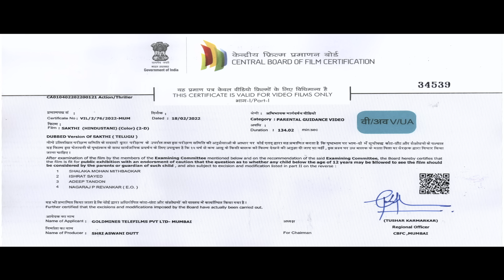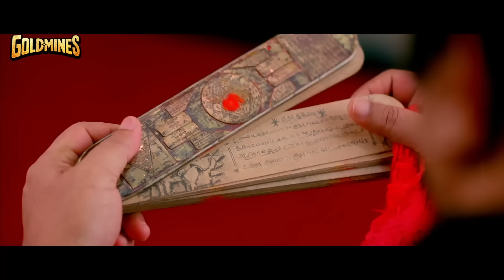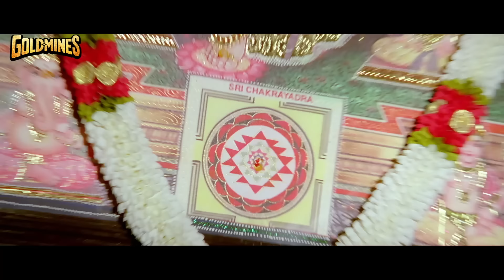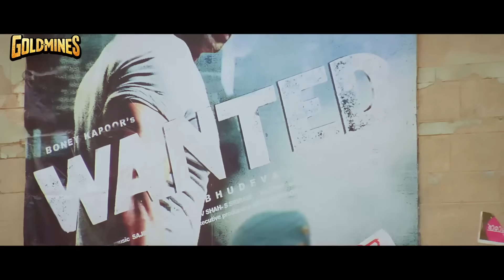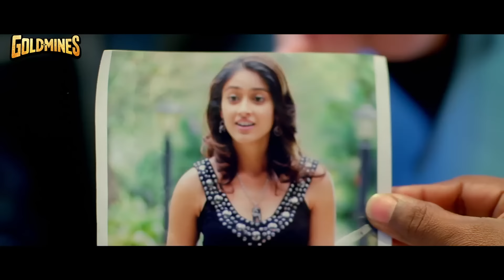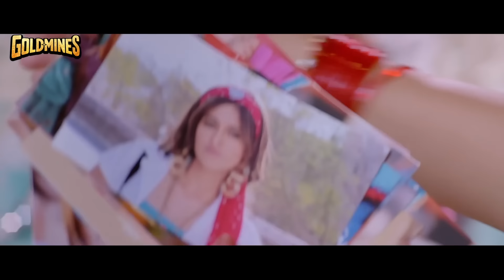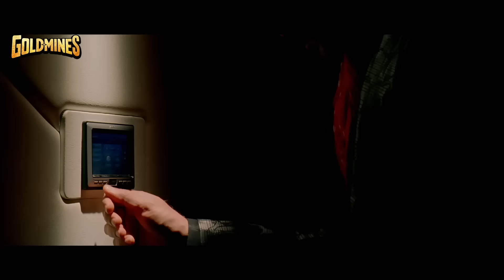Sakthi - Jr NTR Action Blockbuster Full Movie | Ileana D'Cruz, Prabhu, Nassar, Vidyut Jammwal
Aishwarya is on a road trip without her fathers permission. Unknown to her she has a diamond known as "jwalamukhi". Few bad guys from Egypt are after Aishwarya and the jwalamukhi as both of them are the key to destroying India. Between comes Shakti a guide for Aishwarya and co, he tries to earn money from Aishwarya for every small thing. We come to know that Shakti Swaroop is an under cover secret agent protecting Aishwarya. Watch the rest of the movie to know how Shakti stops Egyptians from destroying India.

Movie : Sakthi
Starcast :- Jr. NTR, Ileana D'Cruz, Prabhu, Sonu Sood, Nassar, Vidyut Jammwal